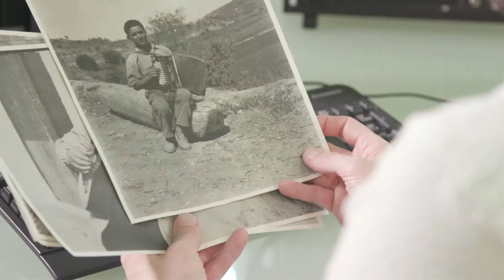(Audiodesc.) L'Obra del Cançoner Popular de Catalunya (Centre de Documentació de Cultura Popular- 2)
L'any 1922 va començar una expedició èpica. Un equip d'estudiosos recollien cançons que cantava la gent. Ho feien per parelles i anaven a peu, en tartana, i fins i tot, en mules. Amb molts pocs recursos van fer el projecte de recol·lecció musical més emblemàtic del país. L'Obra del Cançoner Popular de Catalunya.

En tan sol 14 anys Higini Anglès, Joan Amades, Palmira Jaquetti, Joan tomàs i molts altres van aplegar milers de documents. Una tasca promoguda per Rafel Patxot i l'Orfeó Català.

L'arxiu es va dispersar amb la guerra però el van reunir a l'Abadia de Montserrat l'any 1990. Se n'han editat diversos materials i el Departament de Cultura n'ha digitalitzat els originals.

Els podeu consultar a la xarxa i a la seu de la Fonoteca de Música Tradicional Catalana.